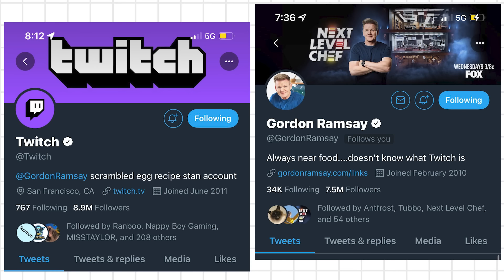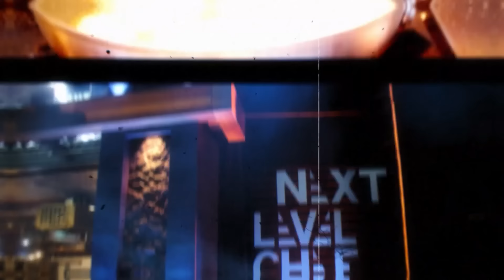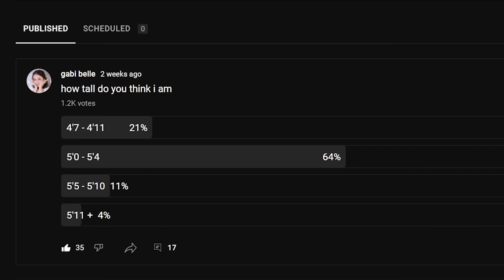Gordon Ramsay's New Show is Insane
Next Level Chef is a show on Fox by Gordon Ramsay, the British chef who yells at people on shows like Kitchen Nightmares, Hell's Kitchen, Hotel Hell, Master Chef, and now Next Level Chef.